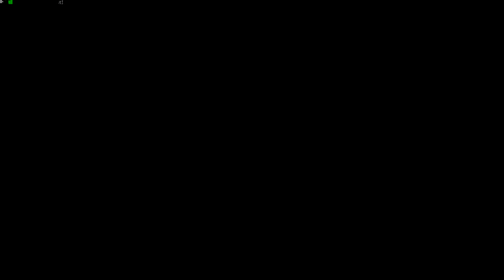MI TESTIMONIO, ERES ADICTO TIENES ESPERANZA EN CRISTO JESUS!!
MI TESTIMONIO, ERES ADICTO TIENES ESPERANZA EN CRISTO JESUS!, SI MI TESTIMONIO SIRVE PARA AYUDAR A PERSONAS QUE ESTÁN EN LA TRIBULACIÓN DE LAS ADICCIONES, TE DIGO!! SI YO PUDE, TU PUEDES!!